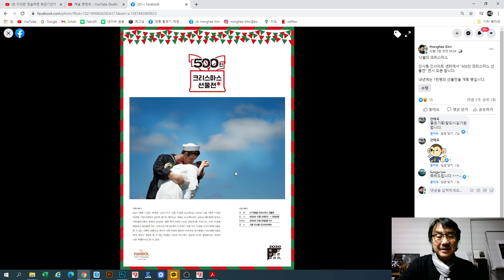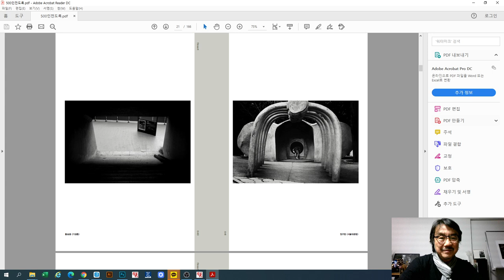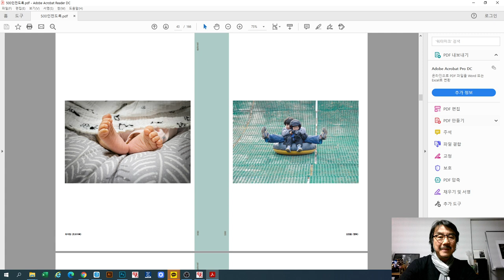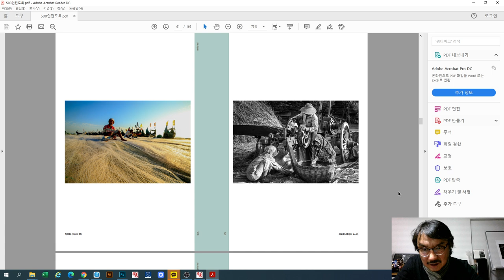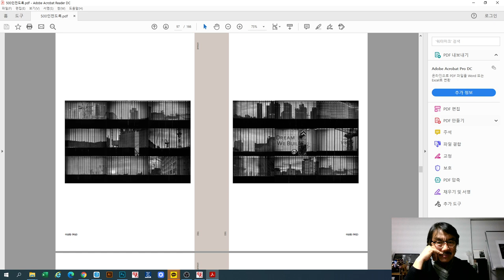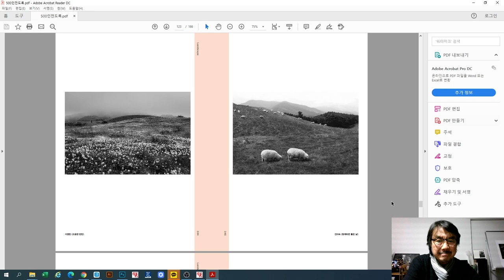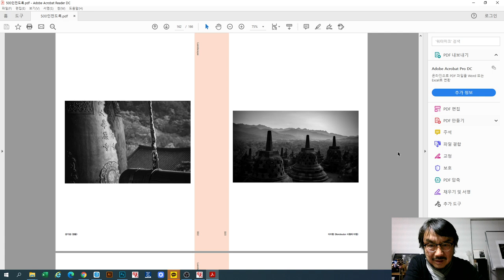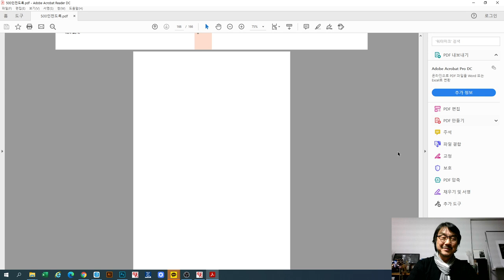2020-12-09 500인 크리스마스 선물전 사진집 소개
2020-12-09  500인 크리스마스 선물전 사진집 소개